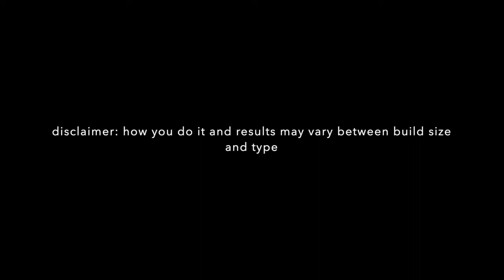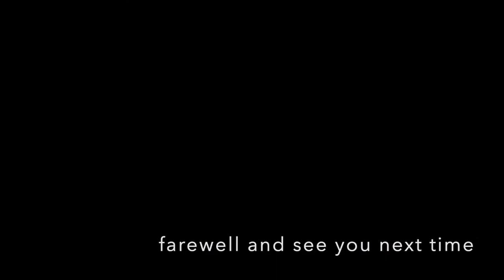Suspension-Locking Showcase and TUTORIAL (Plane Crazy)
Suspension locking is most useful for doors and small stuff
It is kinda glitchy and wouldn't recommend for large builds itself
So pls know and learn